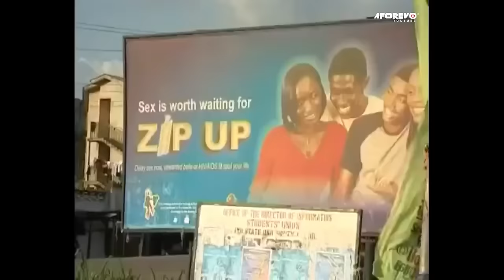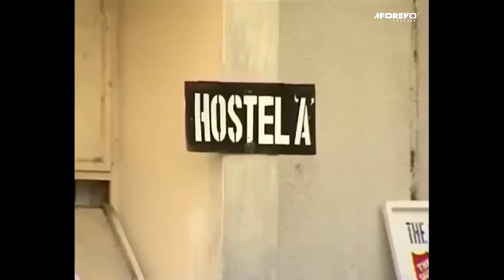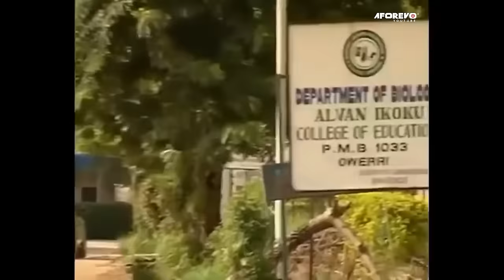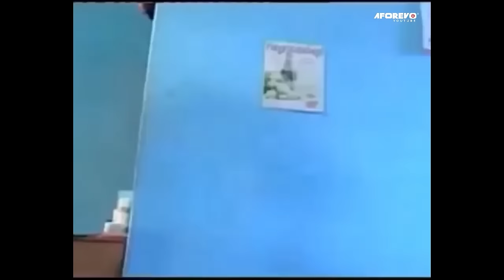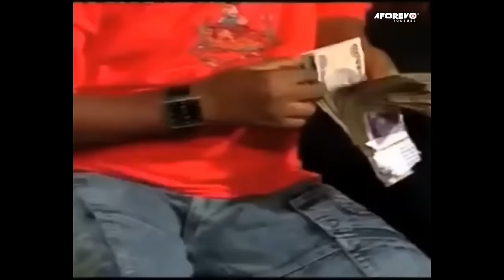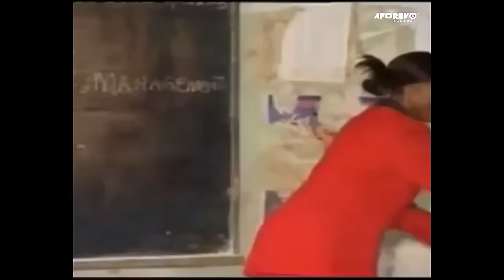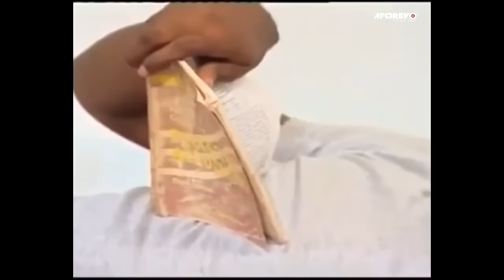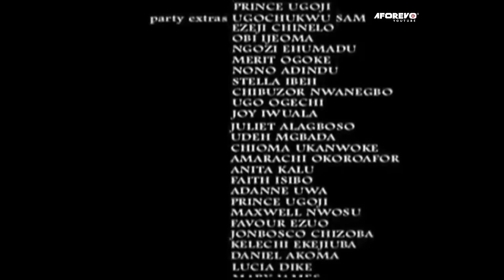TWINS IN LOVE - YOU WENT BEHIND MY BACK TO STEAL MY GIRL | AKI AND PAWPAW LOVE MOVIE| AFRICAN MOVIES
In This Nigerian Movie, Val and Pascal are two good friends until they both fall in love with the same girl which put their friendship in jeopardy.

Starring : Chinedu Ikedieze, Osita Iheme, Grace Amah

 Twins In Love